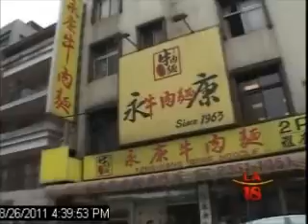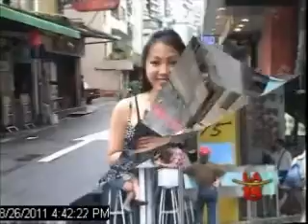Kababayam Travel to Taiwan with Jannelle special part 2 08262011